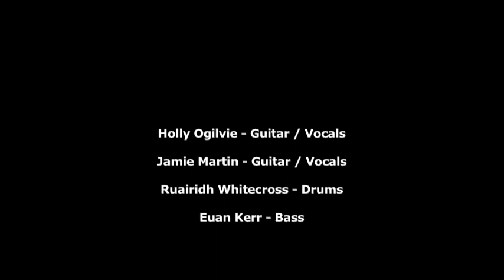Generation of Sound: "Some Sense of Security" Calderglen High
Calderglen High School pupil's group Some Sense of Security  perform their song 'Live, Love, Die'